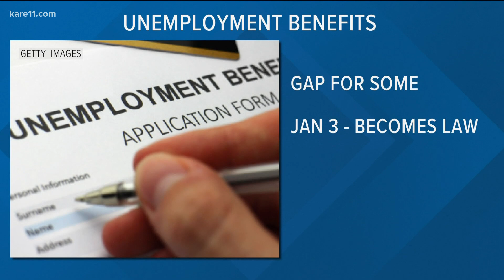What the federal stimulus and spending bill means for Minnesotans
The law signed by President Trump includes $600 stimulus payments and extends unemployment benefits.